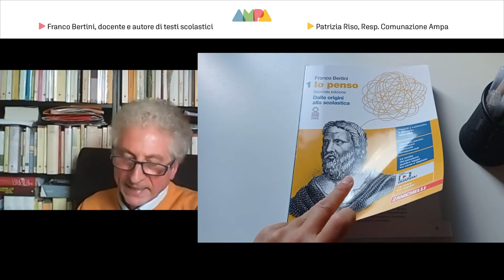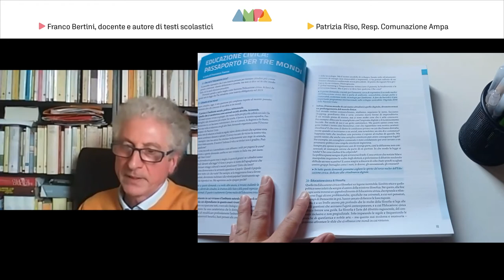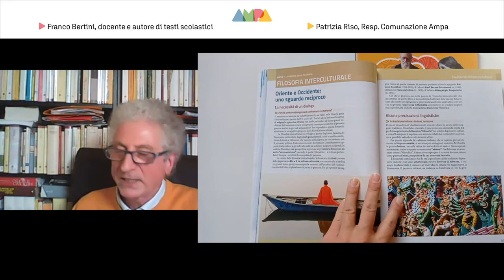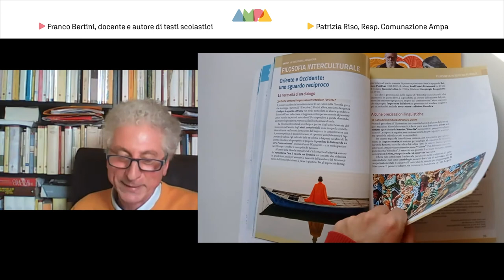Intervista di Ampa a Franco Bertini, docente e autore di testi scolastici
L’editoria scolastica raccontata da chi la fa #3:
Intervista a Franco Bertini, docente a autore di testi scolastici.

Il 22 febbraio 2022 abbiamo intervistato il docente Franco Bertini che ha condiviso la sua esperienza di autore di testi scolastici.

Abbiamo parlato del manuale di filosofia “Io penso” che esce nel 2022 con la seconda edizione, di cui Ampa ha curato impaginazione grafica.

Per saperne di più, e scoprire come la filosofia di Franco Bertini unisce competenze e conoscenze,
leggi l'articolo sul nostro blog